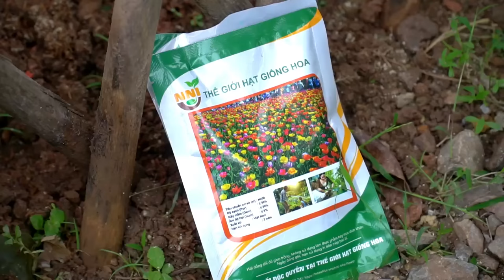Buy Goat - Process of Sawing Wood & Assembling - Build Goat Farm - Gardening | Country Life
Buy Goat
Process of Sawing Wood
Process of Assembling
Build Goat Farm
Gardening
Country Life
- Hi everybody. My name is Quynh, I am a girl from the countryside of Vietnam. I will tell everyone about life in the poor countryside of rural Vietnam. Please support me everyone!